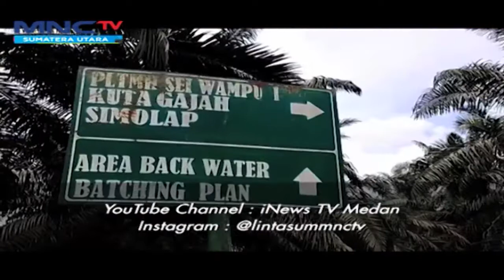Wisata Alam Simolap Marike di Binjai